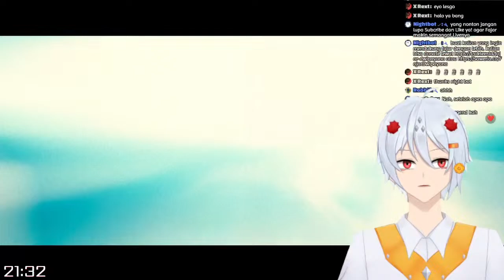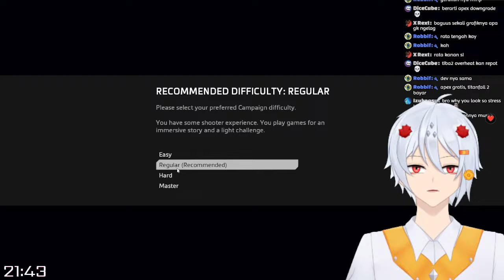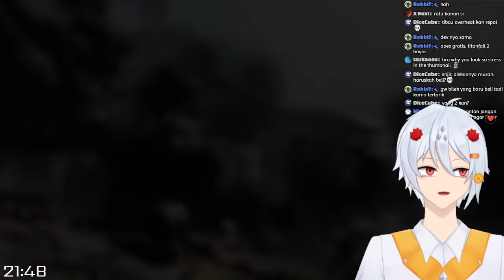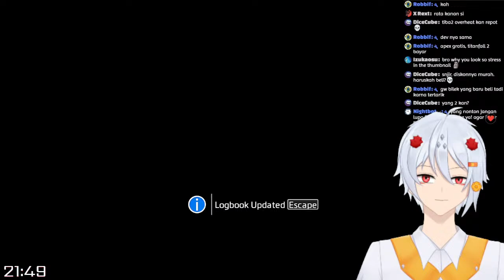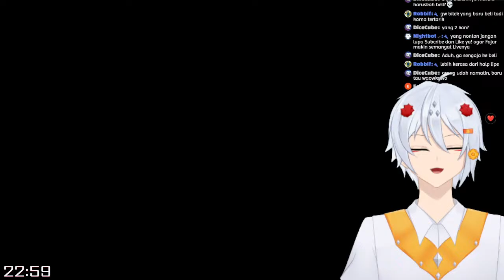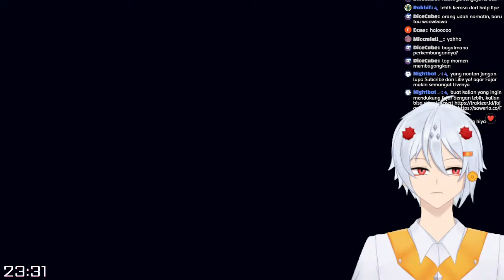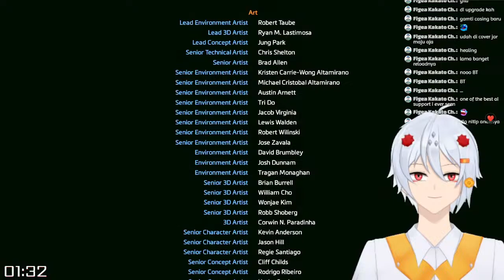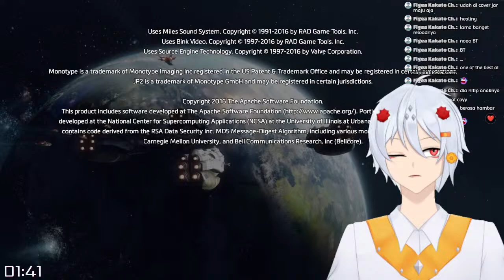Aku nyoba namatin game SESEPUH APEX dalam sekali stream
Om Swastyastu
karena aku gabut, jadi aku nyoba buat namatin Titanfall 2 dalam satu stream
kalian bisa support aku lewat link dibawah
(you can support me using this link below):
【VIEWER GUIDELINES】

Peraturan Live Chat (ID):
1. jangan spam!
2. jangan maksa buat di notice!
3. kalau aku gak lihat chat atau gak baca mohon dimaafkan
4. jangan ngomong kasar yang berlebihan
5. bersahabatlah dengan viewer yang lain (intinya jangan jelud)
6. tolong sesuaikan topic dengan live streaming! kecuali aku yang ubah topic
7. jangan ngemis subs back atau semacemnya, kalau aku mau aku akan subs balik
8. jangan bahas sesuatu yang sensitif seperti Politik dan Agama
9. respect astu sama lain!
dah, gitu dulu aja. kalau ada yang melanggar nanti aku BONK

Live Chat Rules (EN):
1. don't spam!
2. don't force me to notice your chat!
3. if i not see or read your chat, forgive me!
4. don't trashtalk to much!
5. be friends with other viewers (the poin is, don't fight)
6. Please stay on topic with live stream! unless i change the topic
7. do not beg me to di subs back or something, if i want i'll subs you back
8. don't discuss something sensitive like political and religion
9. be respectful with the other
ok, just that. if you violate the rules i'll BONK you
Character Credits
Art & Rigging by: Tejo Vhuman
PC Specification
Processor : AMD Ryzen 5 5600G
RAM  : T Force 8x2 DDR4 3200mhz
Motherboard : ASRock A520M-HVS
PSU  : Deepcool PF450 450W
Cooler  : AMD Stock Cooler
Monitor  : Xiamo A221i 1080p 75hz
Mouse  : Fantech X9 Thor
Webcam : Taffware CZ01
Keyboard : Divipart? maybe? (i don't really know)
Headset  : (idk, my headset doesn't have a brand)
Mic          : (headset mic)
PC Casing : (Handmade casing by Bimbo Fukurou)
nightbot command:
!asal
!waifu
!rules
!spek